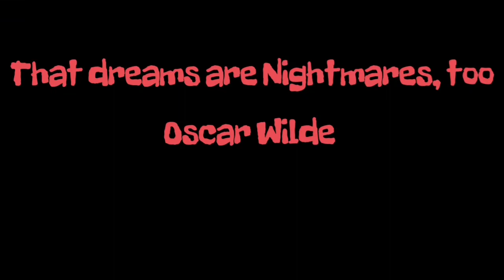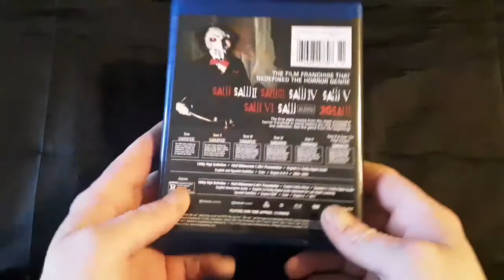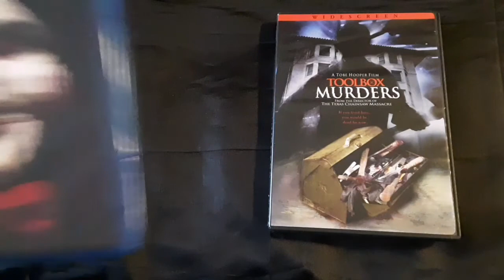Tuesday Top 2s Day: 2004 Horror Movies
Special thank you to Thehorrorman.